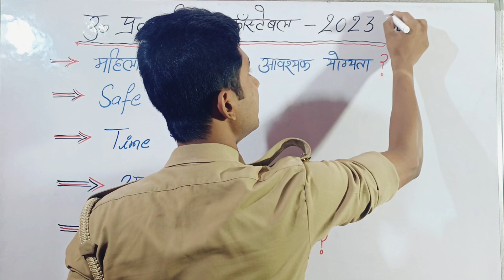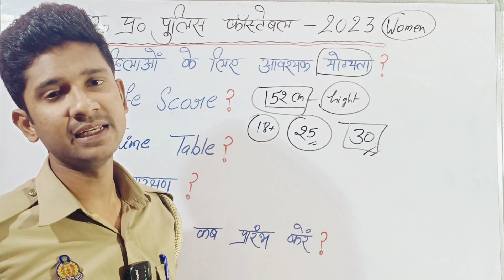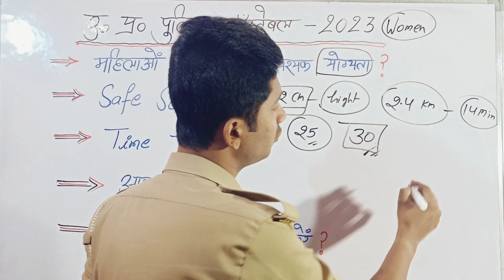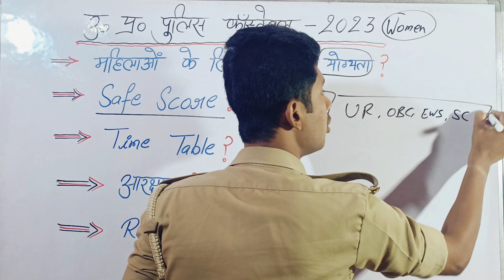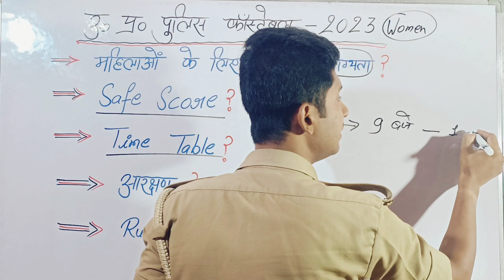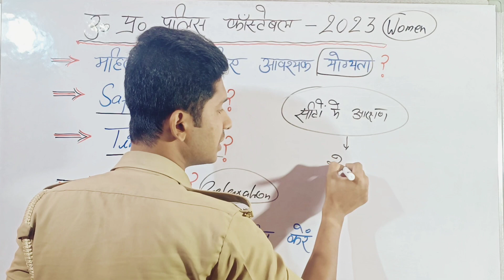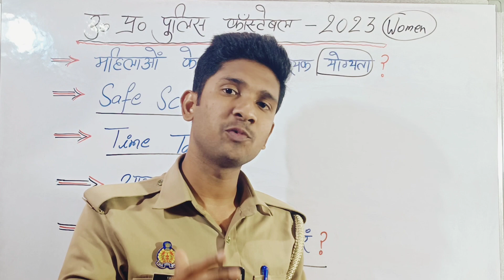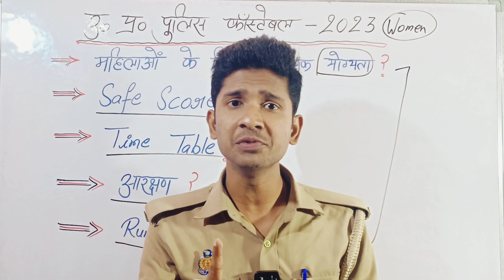Great Opportunity For Women|Up Police Constable New Vacancy 2023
Great Opportunity For Women | Up Police Constable New Vacency 2023
upp new vacancy 2023 news today